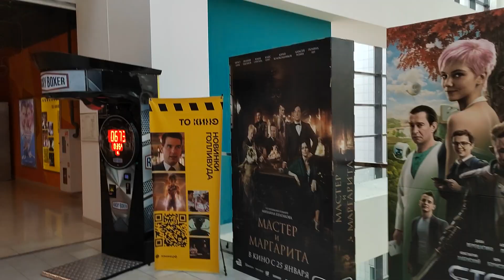Омерзительный бездельник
Прямой эфир